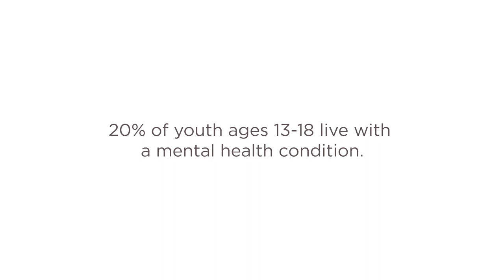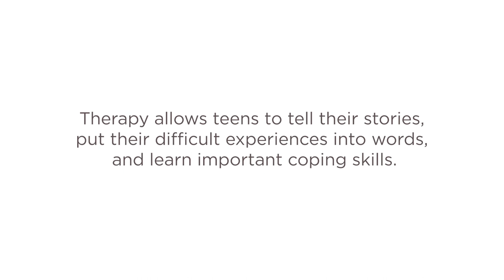We Need To Talk - Anxiety, Self-Harm, and Recovery | Jewish Federation